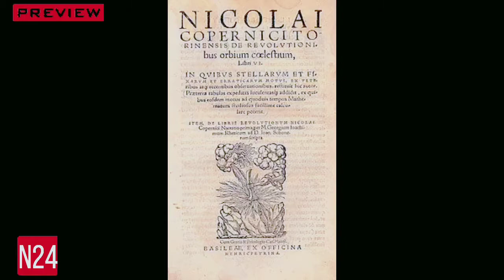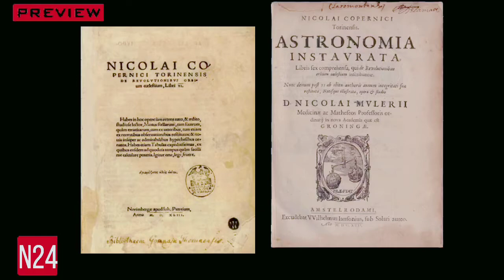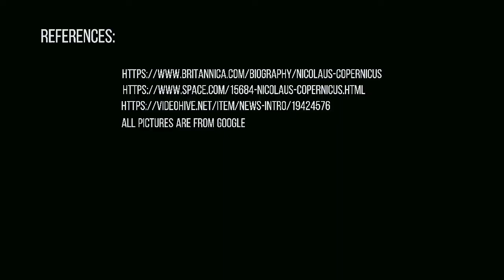Physical Science Performance Task No. 1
Nicolaus Copernicus